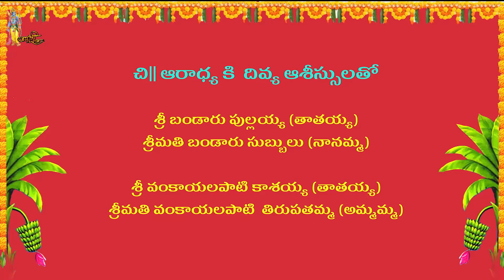సుపర్సుడు ఎవరు? సంపాతికి పోయిన రెక్కలు ఎలా వచ్చాయి? హనుమంతుడికి జన్మ వృతాంతం చెప్పింది ఎవరు? | Epi24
Special Thanks to xpress team. !!

Xpress Media is a Telugu YouTube channel running by xpress media, It is a one destination for Entertainment, Sports, Political news, Film news, Exclusive interviews, Devotional videos, Comedy skits, Political analysis, Short films, Latest news updates, Cooking videos, Unknown facts, Celebrity Interviews, Health tips, Educational videos, Technology, Beauty, Business, and Current affairs and Etc. !!

Casting: Aaradhya Bandaru

Editing: Manoj E

Camera: Chandu

Manager: Purnachandra

Production: Xpress Media

Presented By: XPRESS THE VISA COMPANY

Direction: Chandu